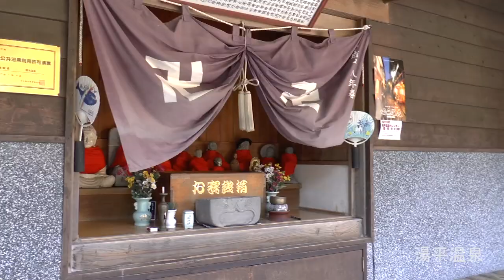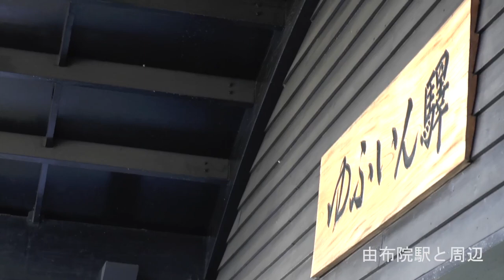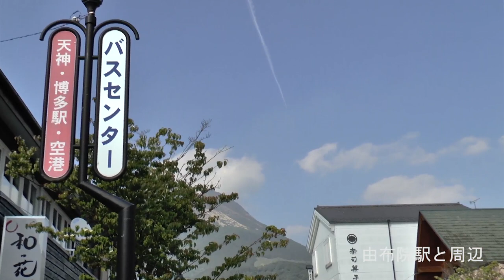湯平～湯布院（Yunohira-Yufuin）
湯平、湯布院を散策してきました。